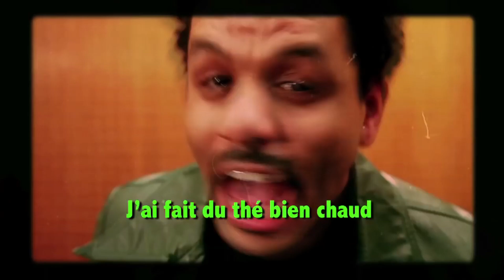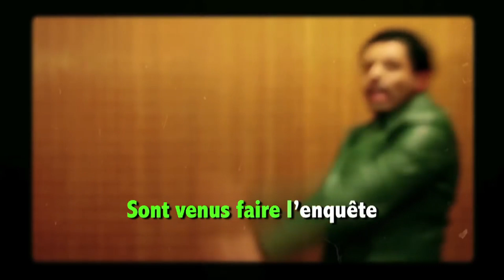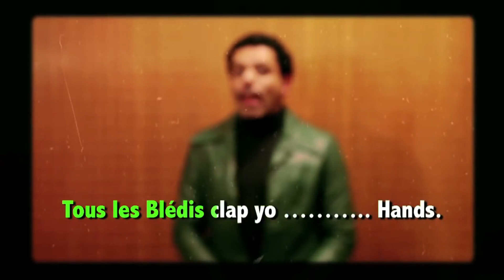Poulet : Police d'État (une comédie de Bigfoot et Yéti) - Les Sims 2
Musique : Poulet : Police d'État (une comédie de Bigfoot et Yéti)
Compositeur : Félipe Spadon
Plateforme : GBA, Nintendo DS
Rippeuse : Tempo

S'il vous plaît lisez la description de la chaîne.